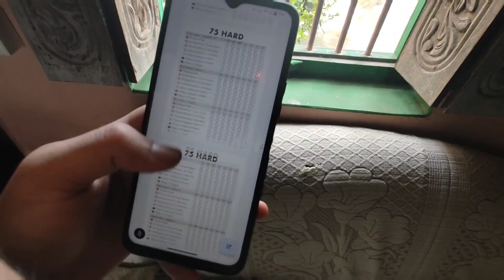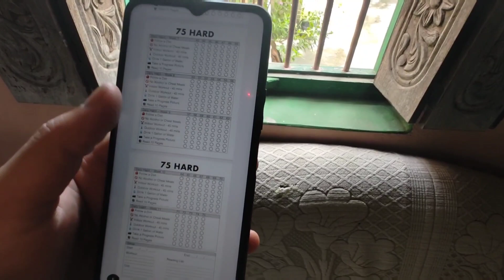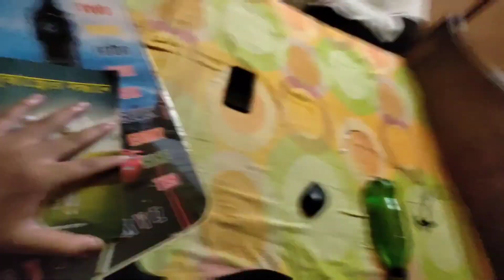Day 1 of 75 Hard Challenge 🔥| How i manage my day#75hardchallenge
Hi guys, My name is Miandad Hoque . I am from West Bengal, now i am preparing for neet. join with me guys for daily neet related vlogs
Stay motivated, and  Keep studying hard,